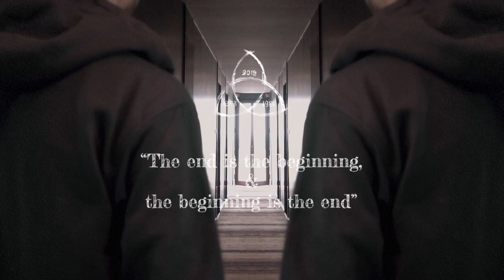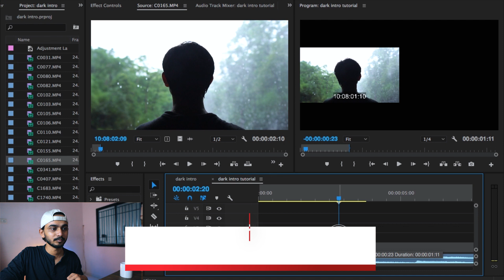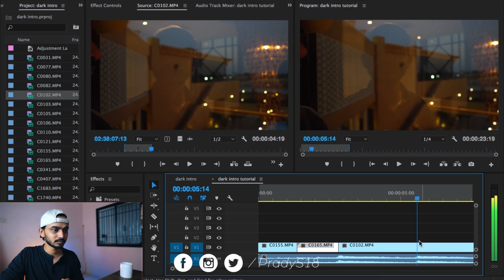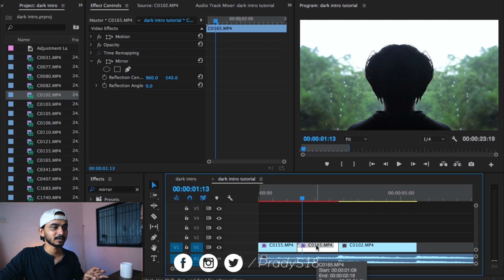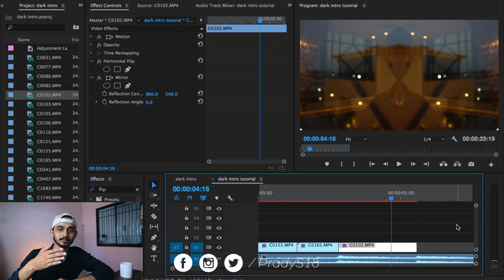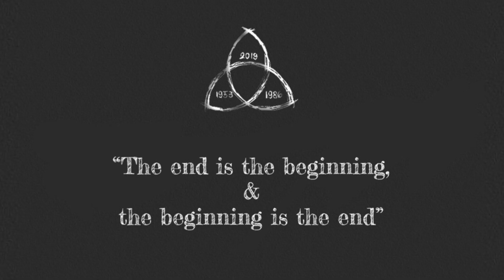How to make INTRO like DARK series @Netflix India | Premiere Pro Tutorial | Prady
How to make INTRO like DARK series Netflix | Premiere Pro Tutorial | Prady
I watched Dark series on netflix and i couldn't stop thinking about its theme and characters. It is so engaging and mind-blowing series. Their intro is also intriguing that's why i thought to make a tutorial on how to make intro like dark series. I'm sure that you guys will like it.

dark netflix,
dark intro,
dark season 3,
how to make intro like dark,
dark netflix soundtrack,
dark netflix explained,
dark netflix trailer,
dark netflix hindi,
dark netflix hindi trailer,
dark series song,
dark series soundtrack,
dark theme,
dark theme song,
intro in premiere pro,
how to make intro in premiere pro in hindi,
effects in premiere pro,
effects in premiere pro 2020,

Gears I use:
(Indians)
Vlog Lens:
Portrait Lens:
Camera & Macbook Bag: